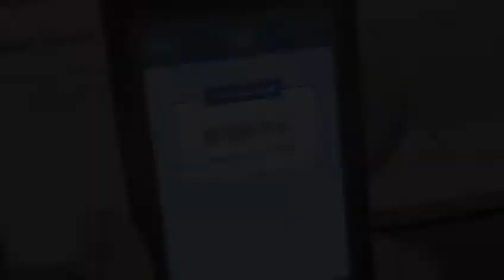Ore no Imouto ga Konna ni Kawaii Wake ga Nai AMV ♫ Bloody Sister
Editor: cheeseharry

Anime: Ore no Imouto ga Konna ni Kawaii Wake ga Nai